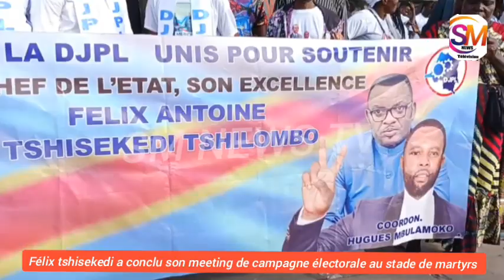🚨RDC: FÉLIX TSHISEKEDI CONCLU SON MEETING DE CAMPAGNE ÉLECTORALE AU STADE DE MARTYRS